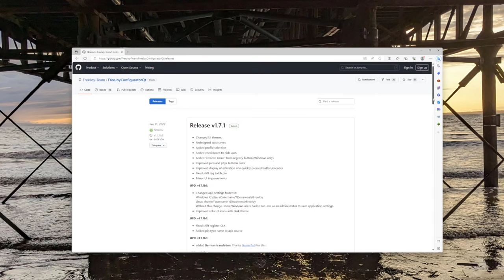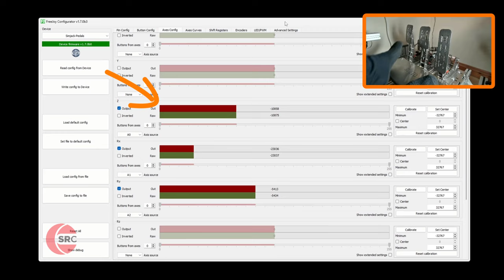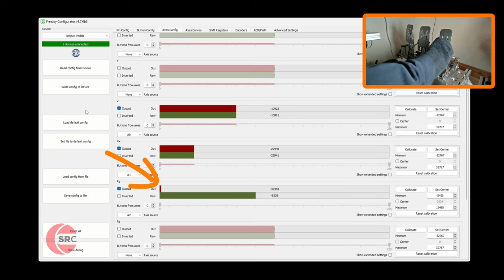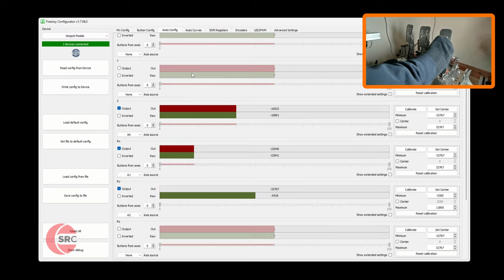FreeJoy GUIDE for SIM RACING PEDALS | Sim Jack Pro / Simsonn Pro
Easy to follow tutorial on how to calibrate your SimJack Pro pedals using FreeJoy. This guide is also suitable for other AliExpress pedals too!! And drop in your comments below the video!

▶ If you've messed things up, here's the default FreeJoy config file for these pedals:

▶ Follow Sim Racing Corner on Twitter to get notifications on new videos and other sim racing malarkey